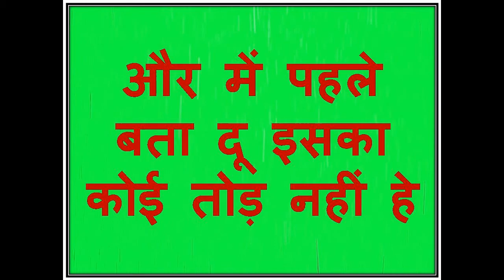आधा मंत्र बोलो ॐ त्रि वहँ स्वः जैसे ही बोलोगे सीधे ले जाएगी आपको अपने साथ घर